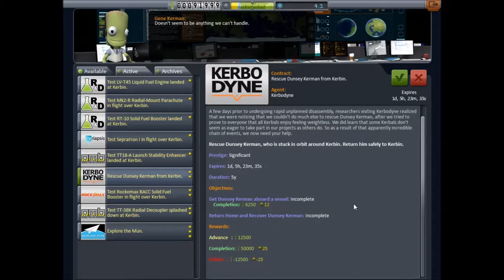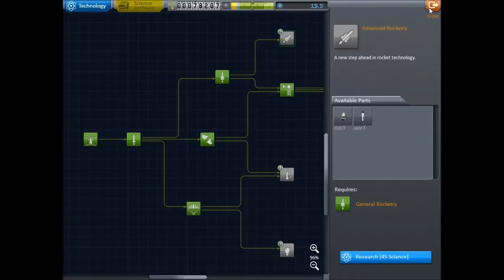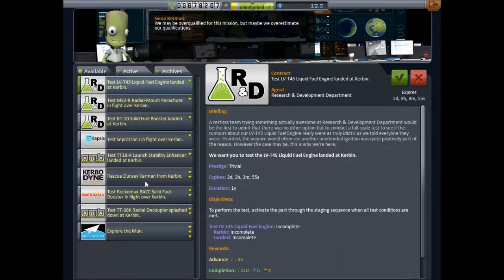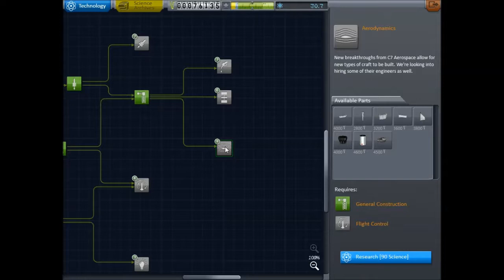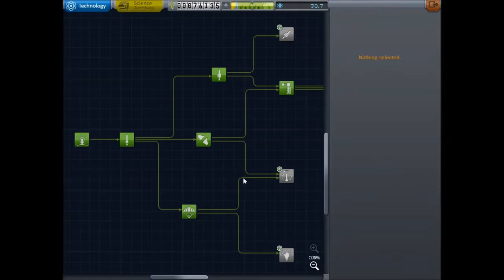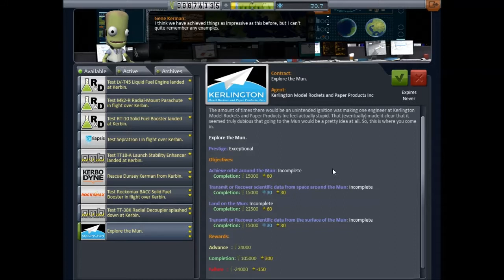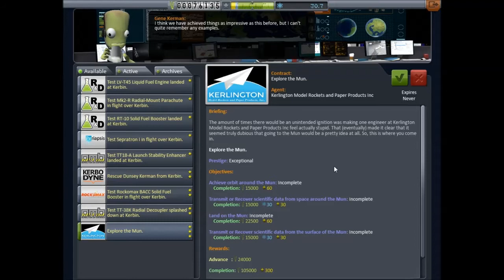KSP Career Mode With Bob #2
Kerbal Space Program is Copyright Squad

Science - we ain't got enough of it. Leery of heading to the Mun with limited parts and even more limited science, I try to make some science back on Kerbin... with mixed results.

Finally I must gird up my loins and face the truth: we are going to the Mun.

MY HARD SCIENCE FICTION NOVELLA
Jake Barnes, Lunar Freebooter:

Also if you get a copy, do me a favor and write a review on Amazon! I would appreciate it.

If you want an inside look at Journey Into Space, as well as all my screenshots from the episodes and general space coolness, join the Journey Into Space facebook group!

Spoiler warning! Sometimes I post screenies from the episode in progress before I upload the episode.

A Penny For NASA - message your congressfolk and tell them you want more budget for space exploration!

"We Stopped Dreaming" by Neil DeGrasse Tyson.